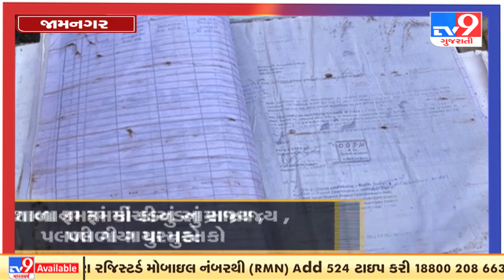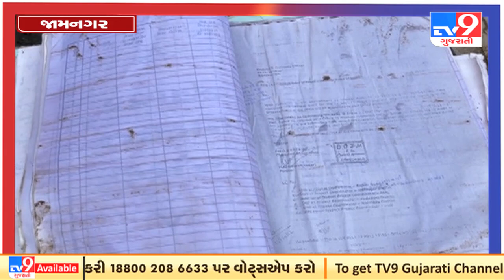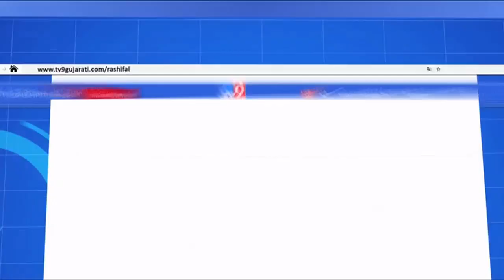જામનગર જિલ્લામાં આફતનો ગ્રાઉન્ડ રિપોર્ટ | Tv9news